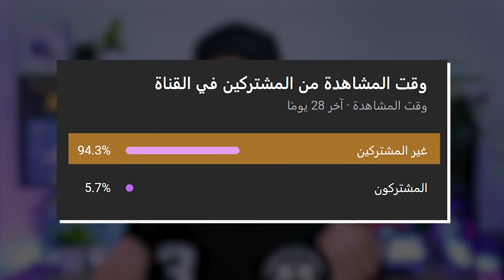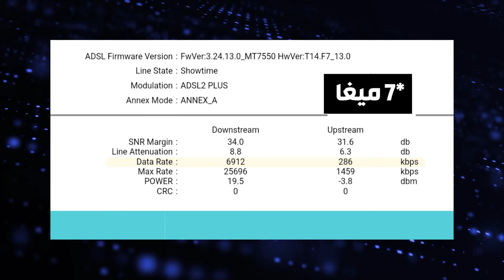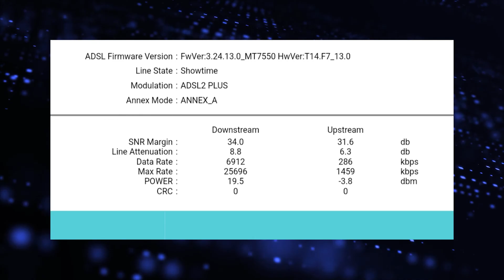قياس سرعة الانترنت 2026 | ماهي سرعة التحميل والرفع و Ping ؟ | قياس سرعة النت 2026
هل تريد معرفة سرعة الإنترنت التي تحصل عليها؟ سنشرح لك كيفية قياس سرعة الإنترنت في خطوات سهلة ومبسطة جدا

في هذا الفيديو المفصل، سنقدم لكم دليلًا شاملاً حول كيفية قياس سرعة الإنترنت بسهولة ودقة. ستتعلم خلال هذا الفيديو كيفية قياس سرعة اتصال الإنترنت الخاص بك باستخدام أدوات مجانية متاحة على الإنترنت. سنشرح الخطوات ببساطة لضمان فهمك الكامل والتأكد من أن اتصالك بالإنترنت يعمل بأفضل أداء.

سأقدم لك من خلال الفيديو طريقة قياس سرعة النت من الهاتف او من الحاسوب  بشكل صحيح وفعال.

سنتعرف من خلال هدا الفيديو على قياس سرعة التحميل (Download) وسرعة الرفع (Upload) وسرعة البنج (PING) التي توفرها لك شركة الانترنت في اشتراك الانترنت الخاص بك بكل سهولة .

🎥 شاهد أيضا:
fibre inwi 20 mega | طريقة الاشتراك في ارخص فايبر اوبتك انوي fibre optique inwi | التجربة الكاملة
fibre optique orange | طريقة الاشتراك في ارخص فايبر اوبتك اورنج fibre orange 20 mega | تجربة كاملة

🔍 هذا الفيديو سيفيدك إذ كنت تبحت عن:
fibre optique inwi - fibre optique - fibre optique orange - fibre inwi - fibre optique inwi maroc - fibre optique inwi 250 dh - fibre optique inwi 20 mega
قياس سرعة الانترنت وماهو الرفع والتحميل ؟
تجربة اسرع انترنت فالعالم في كوريا
أنترنت بسرعة واحد جيجابت 🤯
stc - أفضل طريقة لأختبار سرعة الانترنت
لا تثق في موقع Speed Test | الطريقة الصحيحة لأختبار سرعة الإنترنت
الطريقة الصحيحة والفعالة لقياس سرعة الانترنت الحقيقية
تقنية في الراوتر لو فعلتها هتخلي الإنترنت سريع والبنج مستقر بشكل انت مش هتصدقه | Quality Of Service